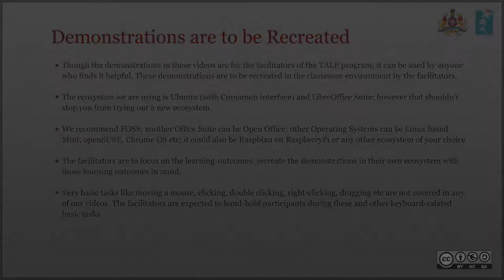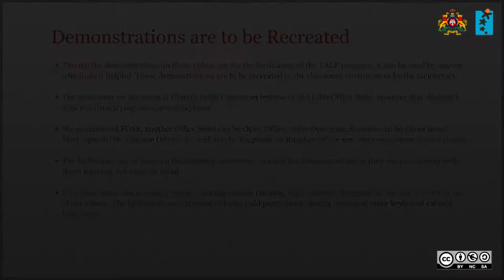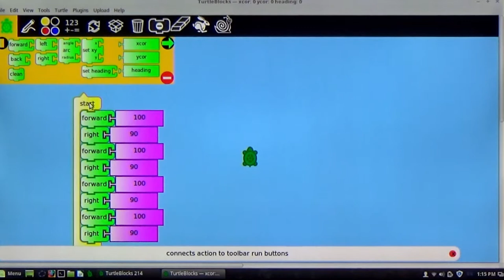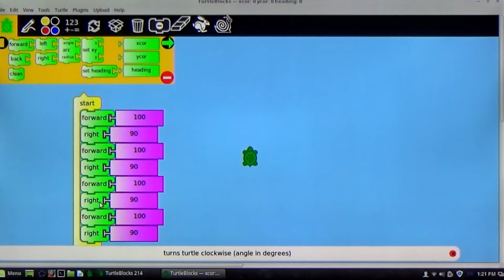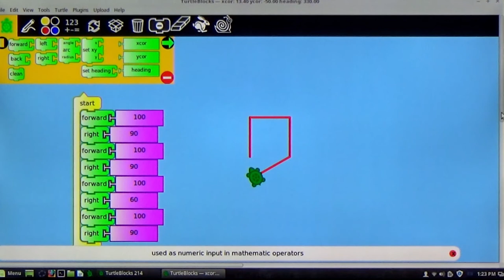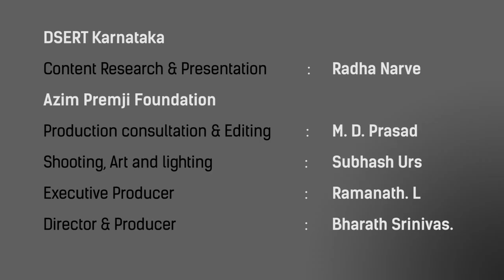Basic tools in turtle block